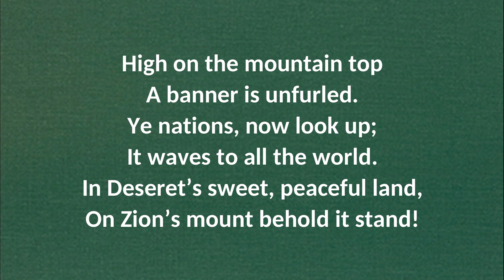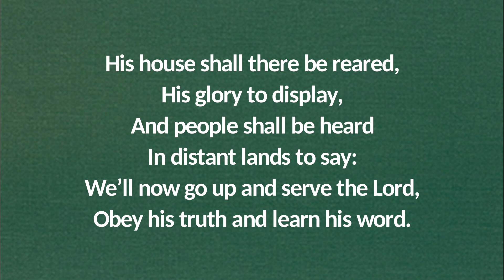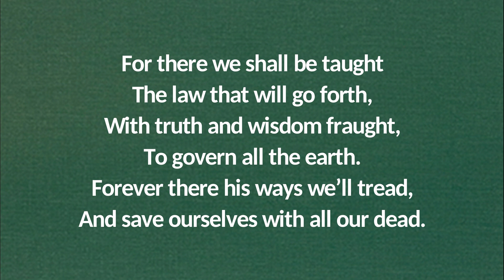#5 HIGH ON THE MOUNTAIN TOP (MUSIC WITH LYRICS)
"High on the Mountain Top" is an 1850s hymn written by Latter Day Saint hymn writers Joel H. Johnson and Ebenezer Beesley. Originally named "Deseret", it is hymn number 5 in the current LDS Church hymnal.

The lyrics to the hymn were written by Johnson in 1853, five years after Brigham Young preached on Ensign Peak as the Mormon pioneers first arrived in the Salt Lake Valley. Even though Johnson's journal contains more than 700 hymns, "High on the Mountain Top" is his most notable contribution to LDS music.

In 1854, Beesley composed music to accompany Johnson's poem. The Mormon Tabernacle Choir adopted Beesley's rendition and it has since become one of the choir's standard numbers.

The hymn has five verses and centers on the theme that God has restored the gospel to the earth.